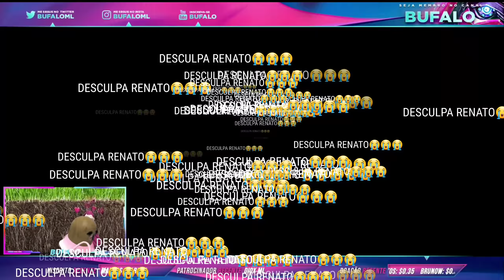BUFALO TRETA COM RENATOSC AO VIVO 🔥 - MOBILE LEGENDS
siga no instagram: @bufaloml